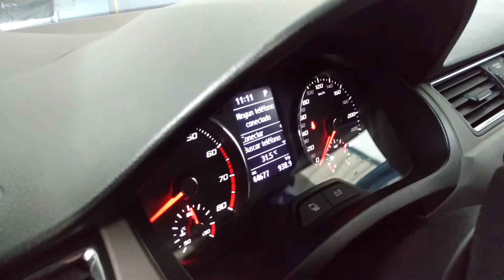Iluminación Led Premium = Seat Toledo 2013 1.4T + XHP50 Cornering Light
Actualizamos la iluminación stock (halogeno) en las Bajas, Cuartos y Neblineros de un Seat Toledo 2013 1.4T por lo siguiente:

- Bajas = Xenon NHK & Hylux 35w Canbus
- Cuartos = Cree Led T10 con Lupas
- Neblineros = Cree Led H8 36w 6k Canbus

Es importante mencionar que se conserva la función Cornering Light en los neblineros sin prender ningún testigo de foco fundido.